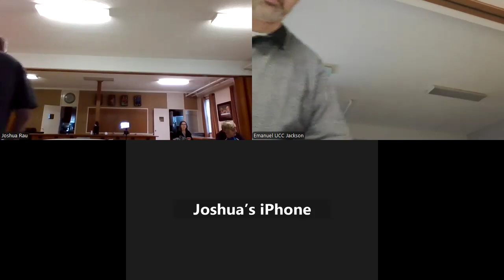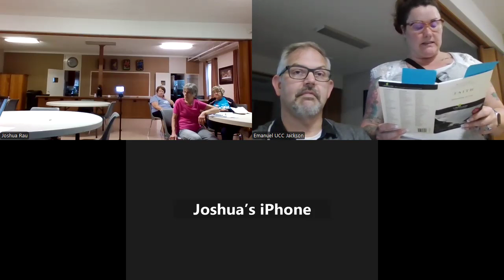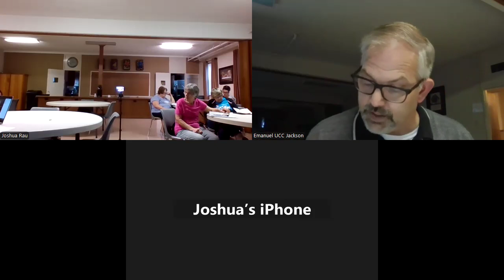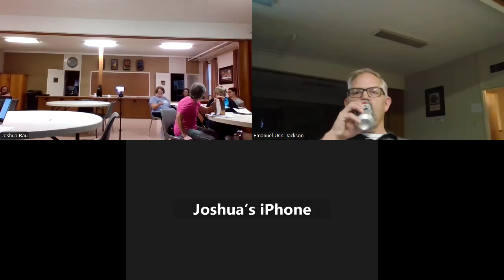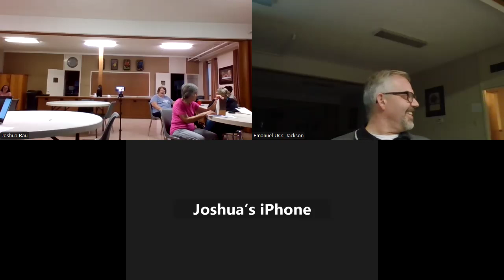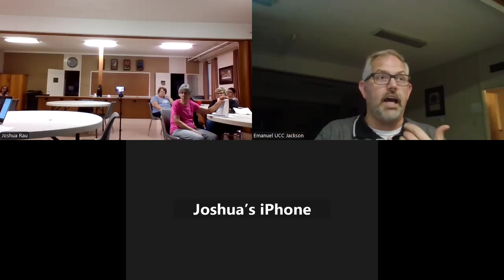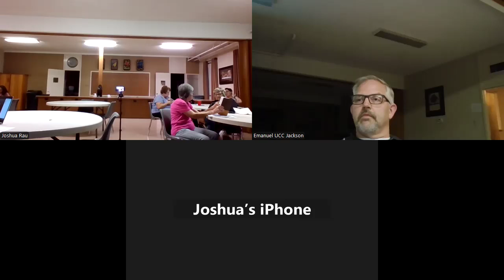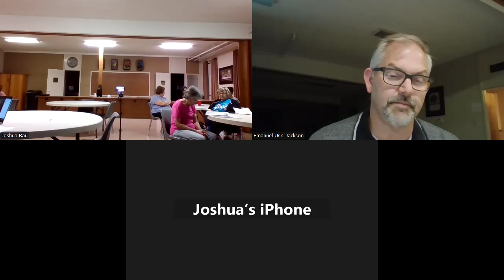Faith Bible Study 9 30 24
Emauel United Church of Christ
Pastor: Joshua W. Rau
Organist: Christy Shinn
Choir Director: Kelly Crawford